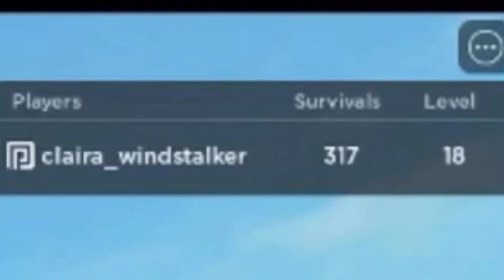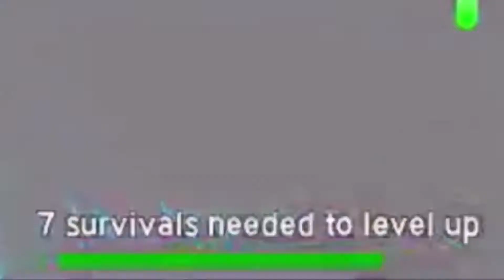💥⚡️GETTING TO LEVEL 19 IN THE CRUSHER!! || Roblox Gameplay || level 18⚡️💥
In today’s video I played a game called The CrusheR on Roblox :) it took me about 40 minutes to get to level 19... but I hope you enjoy the video! :D

∙∙·▫▫ᵒᴼᵒ▫ₒₒ▫ᵒᴼᵒ▫ₒₒ▫ᵒᴼᵒᵒᴼᵒ▫ₒₒ▫ᵒᴼᵒ▫ₒₒ▫ᵒᴼᵒ▫▫·∙∙

Follow me on roblox to join my games!

∙∙·▫▫ᵒᴼᵒ▫ₒₒ▫ᵒᴼᵒ▫ₒₒ▫ᵒᴼᵒᵒᴼᵒ▫ₒₒ▫ᵒᴼᵒ▫ₒₒ▫ᵒᴼᵒ▫▫·∙∙

Username: claira_windstalker

∙∙·▫▫ᵒᴼᵒ▫ₒₒ▫ᵒᴼᵒ▫ₒₒ▫ᵒᴼᵒ ᵒᴼᵒ▫ₒₒ▫ᵒᴼᵒ▫ₒₒ▫ᵒᴼᵒ▫▫·∙∙

∙∙·▫▫ᵒᴼᵒ▫ₒₒ▫ᵒᴼᵒ▫ₒₒ▫ᵒᴼᵒᵒᴼᵒ▫ₒₒ▫ᵒᴼᵒ▫ₒₒ▫ᵒᴼᵒ▫▫·∙∙

Editing apps:
Kinemaster and iMovie

∙∙·▫▫ᵒᴼᵒ▫ₒₒ▫ᵒᴼᵒ▫ₒₒ▫ᵒᴼᵒ ᵒᴼᵒ▫ₒₒ▫ᵒᴼᵒ▫ₒₒ▫ᵒᴼᵒ▫▫·∙∙

Created thumbnail with:
Phonto and ibisPaint x

∙∙·▫▫ᵒᴼᵒ▫ₒₒ▫ᵒᴼᵒ▫ₒₒ▫ᵒᴼᵒᵒᴼᵒ▫ₒₒ▫ᵒᴼᵒ▫ₒₒ▫ᵒᴼᵒ▫▫·∙∙

∙∙·▫▫ᵒᴼᵒ▫ₒₒ▫ᵒᴼᵒ▫ₒₒ▫ᵒᴼᵒᵒᴼᵒ▫ₒₒ▫ᵒᴼᵒ▫ₒₒ▫ᵒᴼᵒ▫▫·∙∙

∙∙·▫▫ᵒᴼᵒ▫ₒₒ▫ᵒᴼᵒ▫ₒₒ▫ᵒᴼᵒᵒᴼᵒ▫ₒₒ▫ᵒᴼᵒ▫ₒₒ▫ᵒᴼᵒ▫▫·∙∙

∙∙·▫▫ᵒᴼᵒ▫ₒₒ▫ᵒᴼᵒ▫ₒₒ▫ᵒᴼᵒᵒᴼᵒ▫ₒₒ▫ᵒᴼᵒ▫ₒₒ▫ᵒᴼᵒ▫▫·∙∙